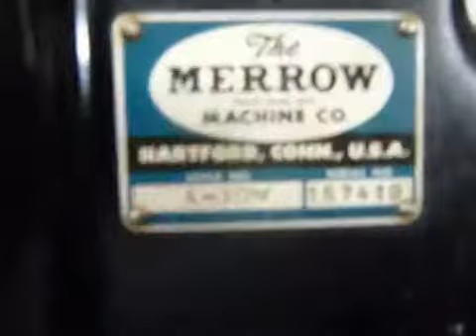BID ON EQUIPMENT: Listing 179502 - MERROW A-3DW Toe Seaming Serger Machine Head Only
To find out more information about this or other similar items please visit the links